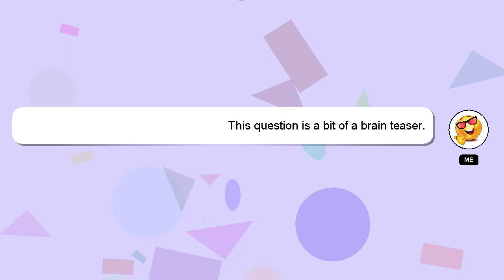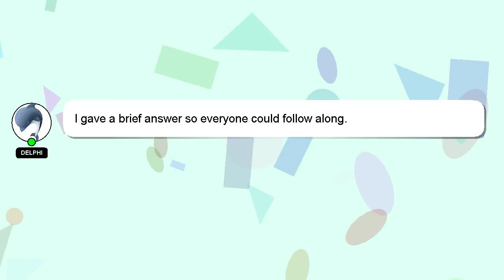How to exit a narcissistic relationship?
A brief introduction of myself, Welcome, I'm Delphi. Let me help you get the answers you need to your questions. - How to exit a narcissistic relationship?

Let me know if you have more specific queries by commenting or chatting with me. Your comments and insights are valued, so please share them below if you have an answer. Your answer will be recognized and appreciated, and I will 'heart' it to show my appreciation.

*2 What we are experimenting :*